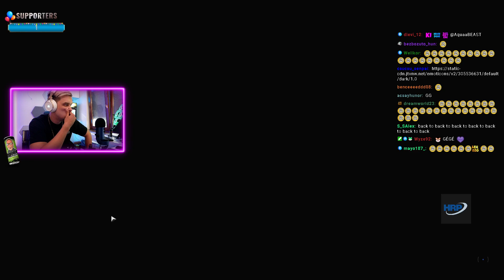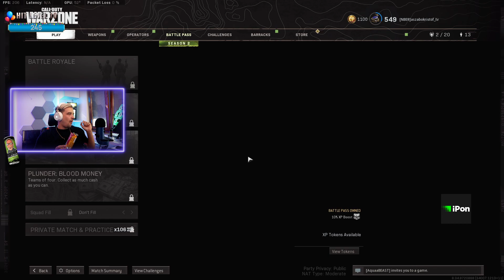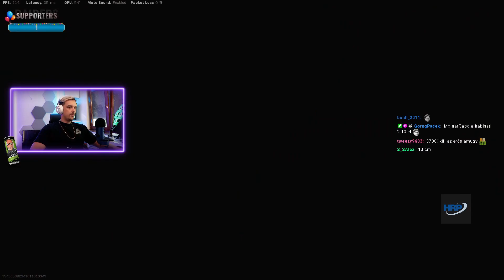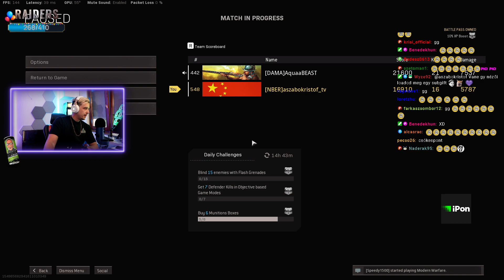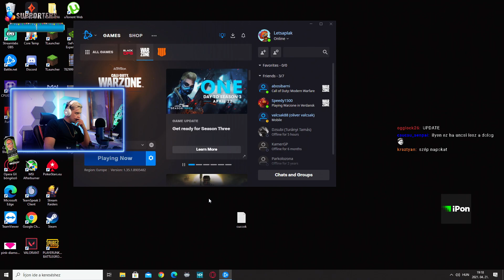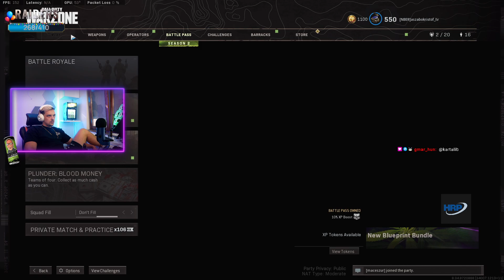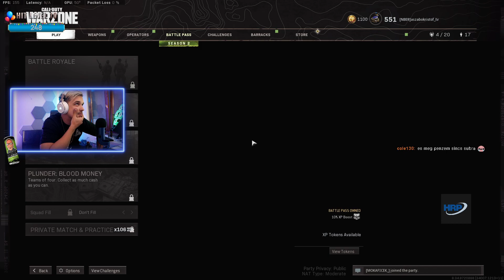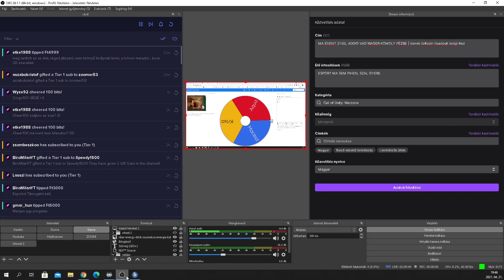MA EVENT 21:00, ADDIG VAD WAGER KOMOLY PÉZBE | (2021.04.21) #1